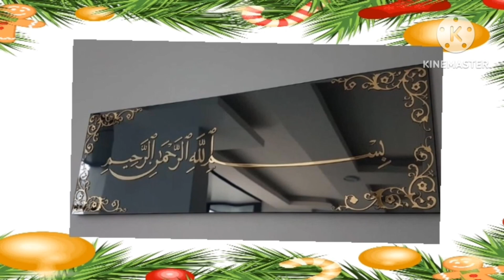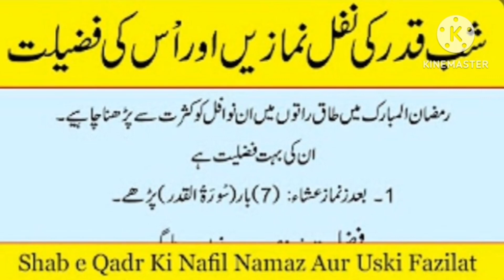How to Spend Laylatul Qadr | shab e qadr ki raat ko kya karna chahiye | 27 ramzan ki ibadat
How to Spend Laylatul Qadr
shab e qadr ki raat ko kya karna chahiye | 27 ramzan ki ibadat